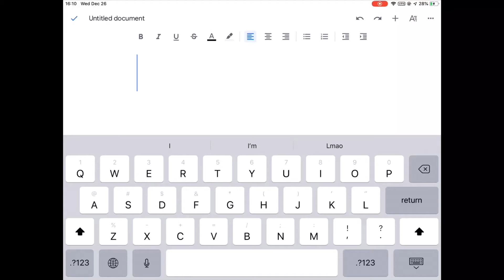51 seconds of sync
Probably the second worst thing ever created by me lmao

My dual layouts are worse okno